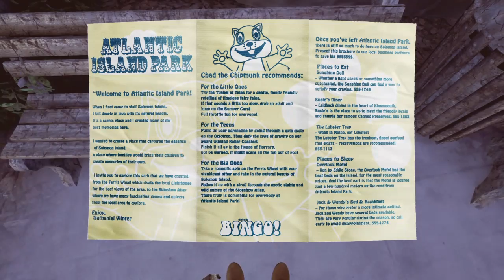Scottish Plays the Park Part 1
Lorraine is a single mother who has to locate her missing son, Callum, who has run into an amusement park called Atlantic Island Park just as it was closing for the day. Although she can occasionally hear him calling for her, she is unable to immediately locate him and she soon finds that park has closed down despite her remaining inside. As she travels through the park calling for her son Callum, Lorraine begins to find notes and flyers that hint at the disturbing past of the park.